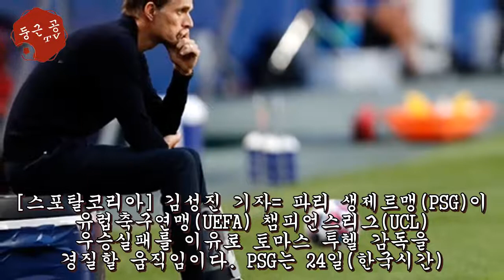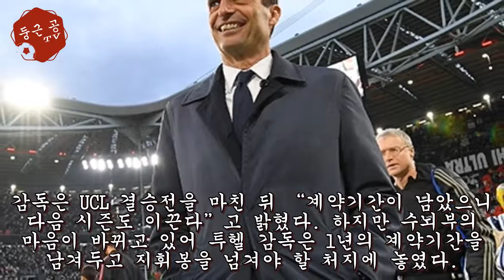투헬, UCL 우승 실패해서 경질?.. PSG, 알레그리 선임 유력 - 해외 반응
[스포탈코리아] 김성진 기자= 파리 생제르맹(PSG)이 유럽축구연맹(UEFA) 챔피언스리그(UCL) 우승실패를 이유로 토마스 투헬 감독을 경질할 움직임이다. PSG는 24일(한국시간) 바이에른 뮌헨과의 유럽축구연맹(UEFA) 챔피언스리그(UCL) 결승전에서 0-1로 패하며 준우승했다.